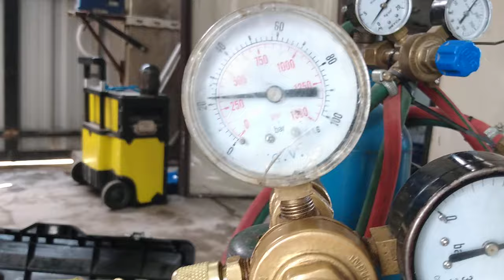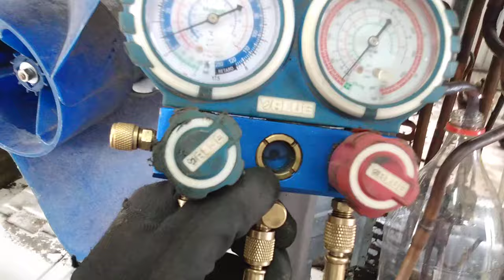limpieza de circuito de caños de la unidad exterior, con r141b.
proceso de limpieza de circuito de unidad exterior con r141b, para eliminar residuos de motocompresor quemado.